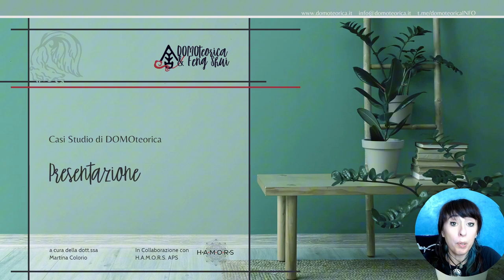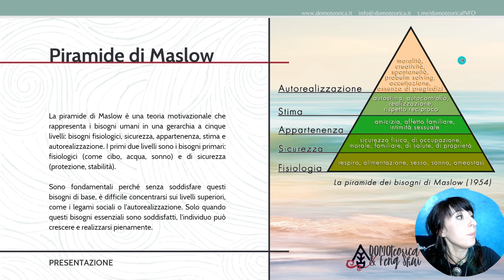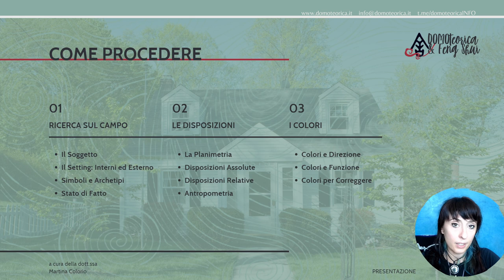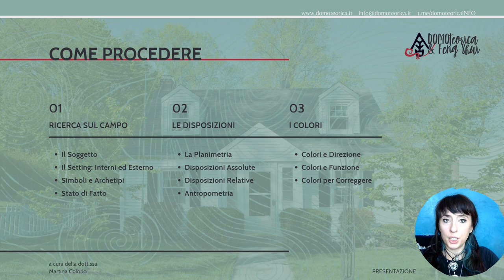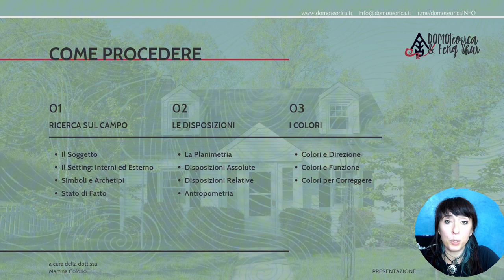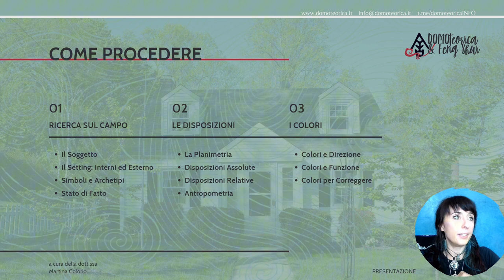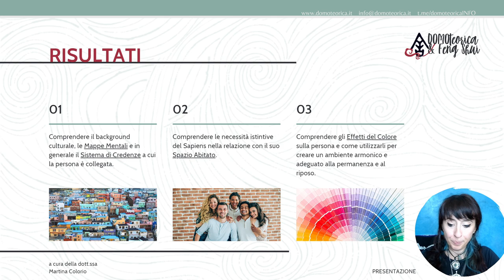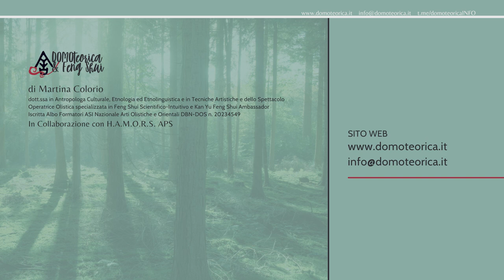Casi Studio di DOMOteorica: Presentazione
🌟 Nuova serie di DOMOteorica & Feng Shui 🌟
Scopri nel dettaglio il metodo di analisi della domoteorica 🏠. Esploreremo insieme i livelli analitici e interpretativi dello spazio abitato, lavorando su ogni aspetto dell'individuo 🧠✨. Ogni mese analizzeremo nuovi Casi Studio, evidenziando i pro e contro degli ambienti scelti 🔍.

🔑 Impara a integrare la Domoteorica nel tuo lavoro di coaching, supporto o cura dei clienti, o come percorso di Crescita Personale 🌱.

La DOMOteorica & Feng Shui è il frutto del lavoro di un'Antropologa ed esperta di Arti Visive, che approfondisce il legame tra noi e i Luoghi che viviamo ogni giorno 🏡🌍. Questo è anche un Percorso di Crescita Personale basato su neuropsicologia 🧠 e impatto culturale 🧭, per riscoprire Intuito e Istinto 🔮, verso una vita di Salute, Realizzazione e Abbondanza 🍃💫.

📍 DOMOteorica & Feng Shui riceve su appuntamento presso Erboristeria Drago
📌 Piazza Francesco de Santis 3, Jesolo Lido (VE)
💻 Oppure online